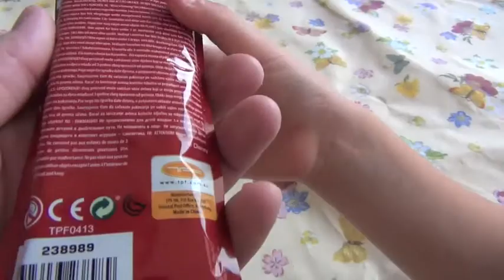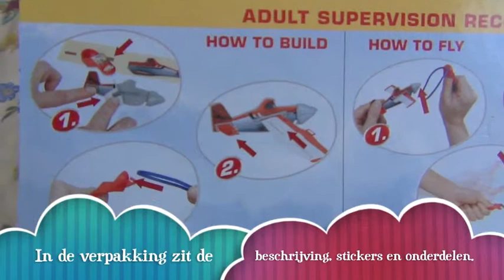Planes lanceervliegtuigje uitpakfeestje - Planes thumbflyers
Het eerste uitpakfeestje van Planes.nl staat live! We hebben als eerste de Planes lanceer vliegtuigjes voor je getest. Je kunt ze al kopen voor slechts € 1,99, bestel ze op